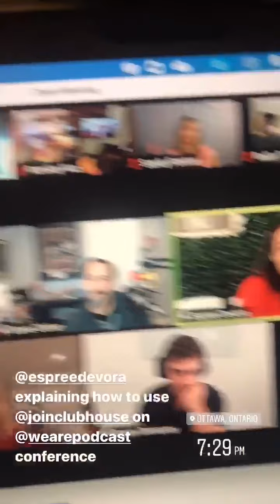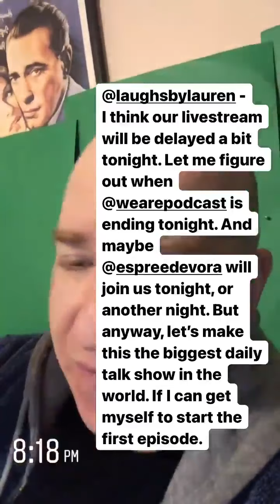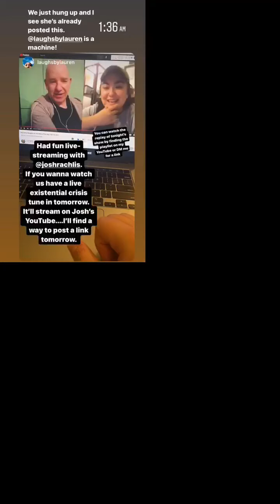Instagram Story vlog | Feb 18, 2021